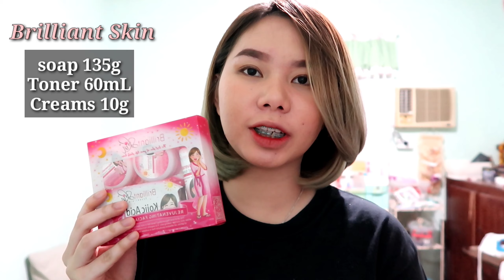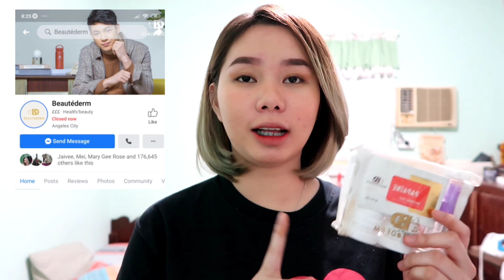Which is Better Beutéderm or Brilliant skin? + Beutéderm Giveaway!! 🥰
Stay Safe

Product mentioned:
Brilliant skin Essential- 300💸

Beutéderm prices
Travel Set 950
Trial Set 2500
Rugular Set 3500
Premium Set 6500